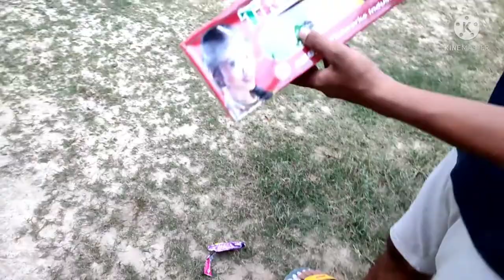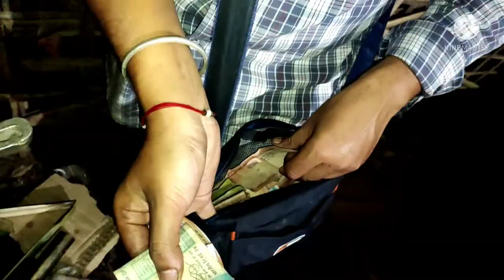Diwali ত priyanshee ৰ বৰদেউতাকৰ ঘৰত গৈ আকাশত ছাকী লজলালো কেনেকেই।।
happy diwali, diwali ৰ  ধামাকা, priyanshee এ বহুত ফুৰটি কৰিলে।